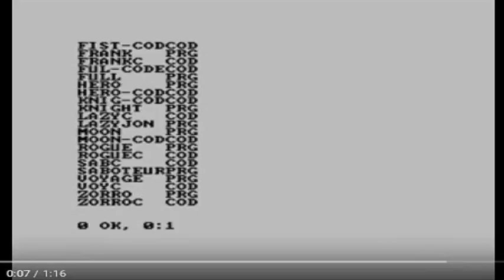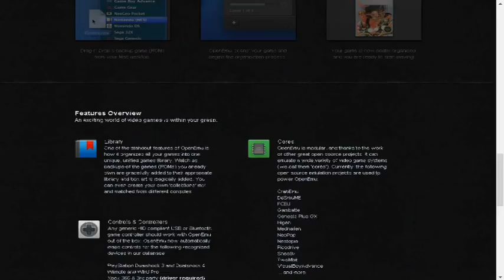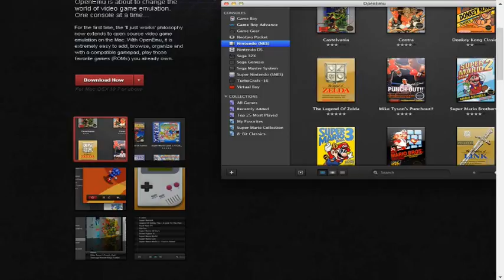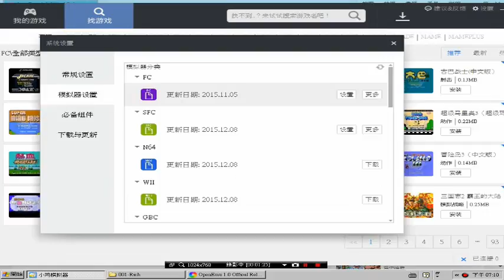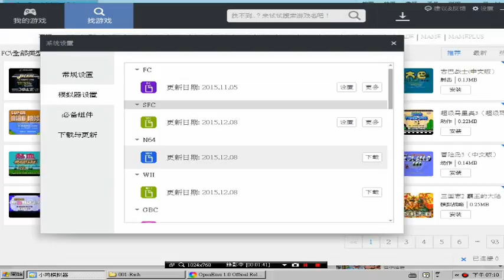Emulator Review 石頭來了 EP26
其實最初始片段是有3DS和WiiU模擬器 可後來就想說算了 因為片段有問題 所以就刪了 原本要重錄 但我沒時間了!